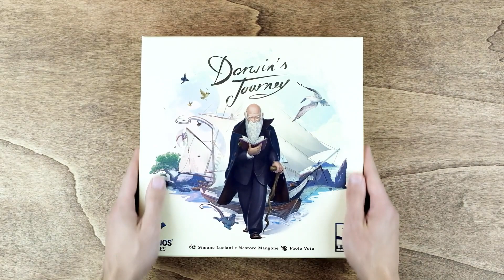Reboxing Darwin's Journey Board Game Insert Organizer - The Dicetroyers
Organizer compatible with Darwin’s Journey (base game or with Fireland exp), retail version. Designed to fit into the game box.